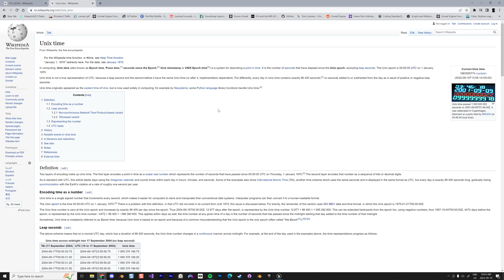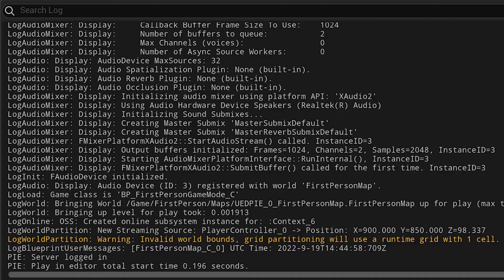How to get UTC Unix Epoch Time Blueprint Unreal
Here is a quick reminder for myself on how to get UTC time format [YYYY-MM-DDThh:mm:ss:ms] and print it in a log for debugging.